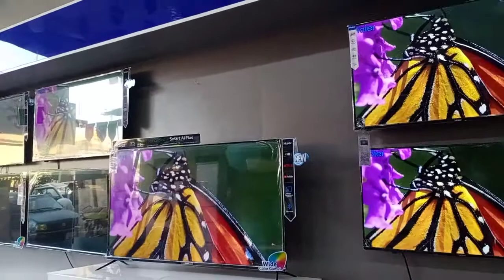Haier Led Available 32 to 75inch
android led, smart share led, simple led, full 4k supported